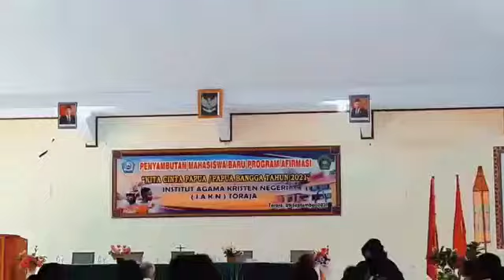Penyambutan Mahasiswa Baru dari Papua & Papua Barat di IAKN Toraja "KITA CINTA PAPUA" tahun 2021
Program ini adalah bagian dari seluruh program Kita Cinta Papua (KCP) yang pada tahun 2020 di launching oleh Menteri Agama dan Ditjen Bimas Kristen.
Tahun 2021 IAKN Toraja mendapat jatah mahasiswa penerima beasiswa Program Afirmasi KITA CINTA PAPUA/PAPUA BANGGA sebanyak 38 mahasiswa yang berasal dari Papua dan Papua Barat. 🙏🙏